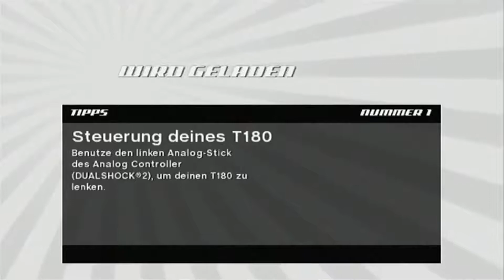Speed Racer - The Video Game | Klasse 2 - Meisterschaft 5 [GER/DE] PS2 HD #11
Der nächste Charakter ist Sonic "Boom Boom" Renaldi.

Developed by Sidhe Interactive

Release (EU): 16. Oktober 2008

"PS" and "PlayStation" are registered trademarks of Sony Computer Entertainment Inc.
SPEED RACER: ™ Speed Racer Enterprises, Inc.
(s08)